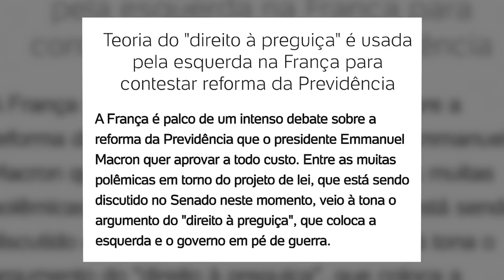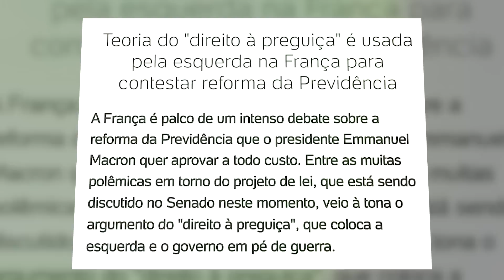ChatGPT Assusta Jornalistas Preguiçosos, Entenda | Notícias de 5ª com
O ChatGPT assusta muita gente. Mas ninguém se assusta com a própria preguiça, né, tio?
Todo mundo reclamava que você era preguiçoso quando tava de boa em casa tomando uma gelada. Mas e os jornalistas que têm preguiça de pensar? E a mãe que deixa os filhos fazerem o que bem entenderem por pura preguiça? Isso sem falar nos franceses, que são piores que os baianos.
E, por fim, o cúmulo da preguiça. Inteligência Artificial. Ou seria só burrice mesmo? Vai saber...
Pode se esticar na rede e aproveita que o programa está sonolento.